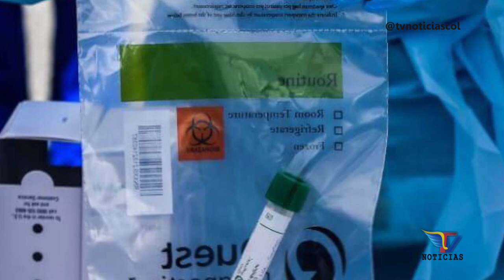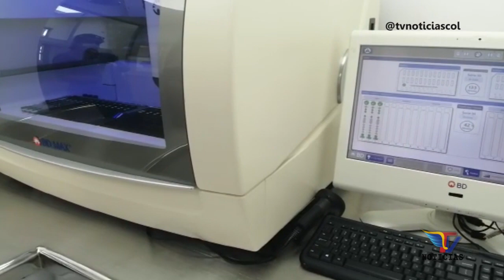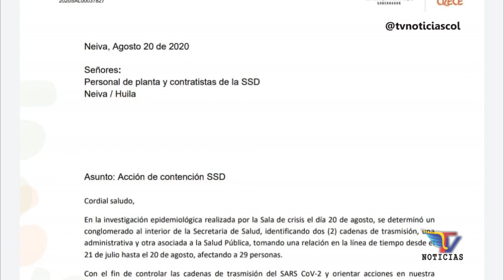Los insumos frenan laboratorio molecular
El portal web TVNoticias publicó información de su interés